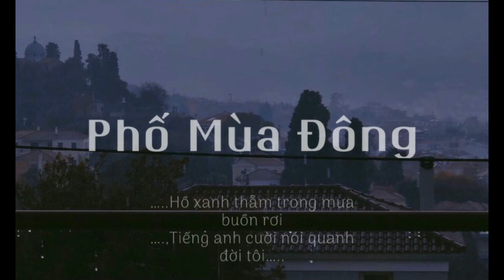Phố Mùa Đông - Lam Dung/ lời Bảo Chấn